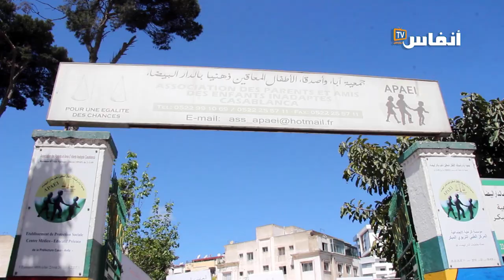متخلصوش 7 أشهر.. آباء الأطفال المعاقين ذهنيا بالدارالبيضاء يتضامنون مع الأطر والمستخدمين